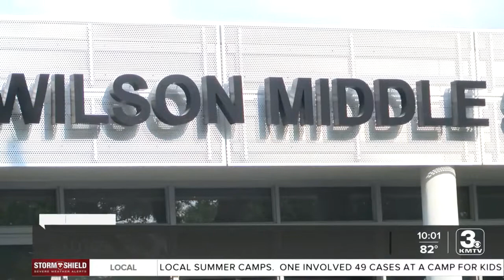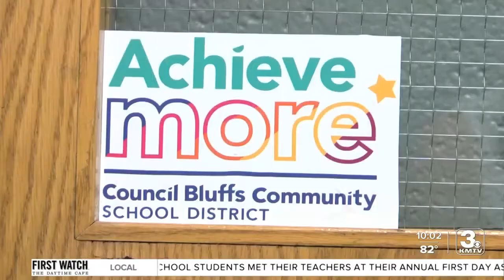Students, families explore new middle school before heading back to school